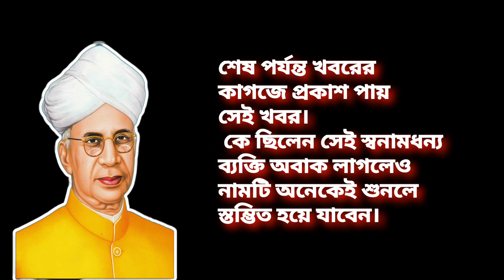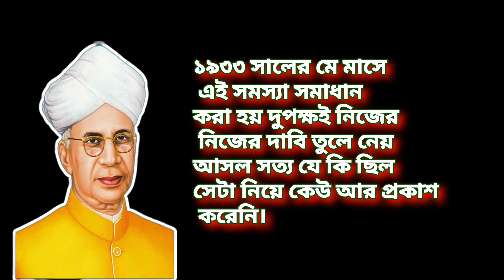সর্বপল্লি রাধা কৃষ্ণন জীবন কাহিনী।Sarbapalli Radhakrishnan biography. teacher's day celebration.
সর্বপল্লি রাধা কৃষ্ণন জীবন কাহিনী।Sarbapalli Radhakrishnan biography. Sarbapalli Radhakrisnan story

note:

Sarvepalli radhakrishnan biographyteachers daysarvepalli radhakrishnanTeacher's day celebration happy teachers dayteacher's daydr sarvepalli radhakrishnanteachers day speechশিক্ষক দিবস কেন পালন করা হয়৫ই সেপ্টেম্বর শিক্ষক দিবস কেন পালন করা হয়?teachers day celebrationspeech on teachers daydr. sarvepalli radhakrishnanshort speech on teachers dayspeech on teachers day in english